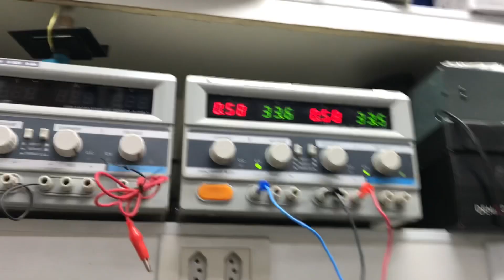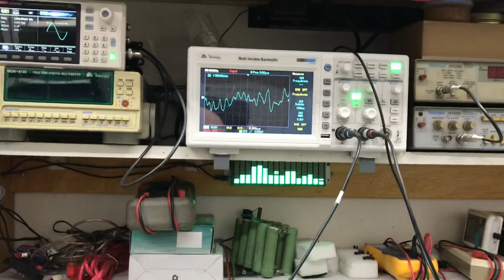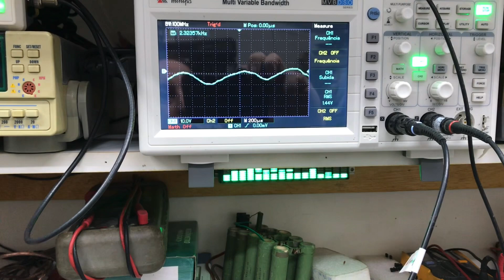PWT CLASSIC 2 PLUS- PARA QUEM GOSTA DE QUALIDADE.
Teste do amplificador 1 do Sr Domingos.